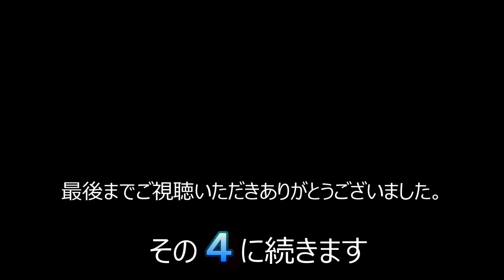Z750FX -Ⅱ エンジンバラシます ３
パーツの洗浄やパッキン剥がしが終わり、これからが本番です